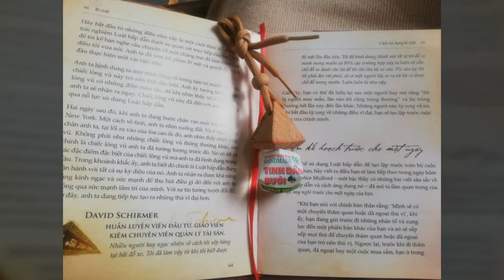Cách sử dụng tinh dầu bưởi cho tóc và khử mùi có thể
“照顾好自己”这是我对你最后一个要求

“Zhàogù hǎo zìjǐ” zhè shì wǒ duì nǐ zuìhòu yīgè yāoqiú
"Chăm sóc tốt bản thân mình" đây là yêu cầu cuối cùng của anh đối với em

 1/Tinh dầu bưởi nguyên chất
Dùng để dưỡng mọc tóc, chống say xe và xem như một loại nước hoa tự nhiên mùi thơm tinh dầu bưởi vừa dễ chịu vừa nhẹ nhàng tinh tế

2/Rượu bưởi da xanh

3/Mứt bưởi sấy giòn chua ngọt thơm ngon như snack

@Ib zalo 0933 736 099 để nhận mẫu thử miễn phí nhé bạn